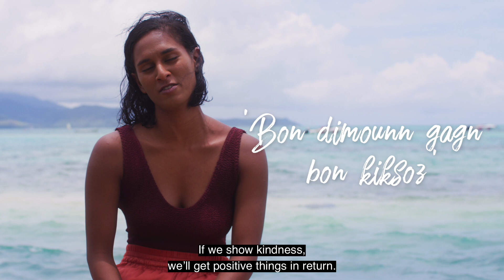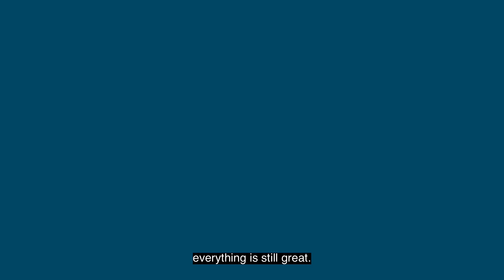🌴 Dive into the colorful world of Kreol expressions in Mauritius! 🇲🇺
Join us on an enchanting linguistic journey as we explore the island's vibrant culture and unique language. From greetings to bargaining, uncover the best Kreol expressions that will make you feel like a seasoned islander. 🗣️ Let's embark on this captivating adventure together! 🎥 Don't miss out on our latest YouTube video!